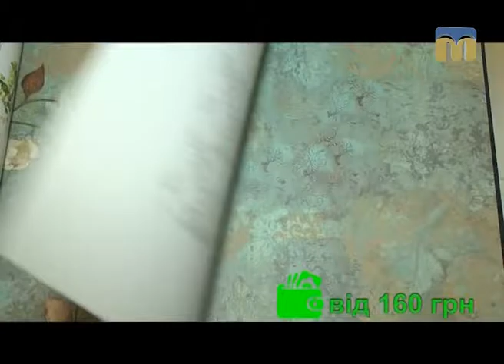Порадник: вибираємо шпалери